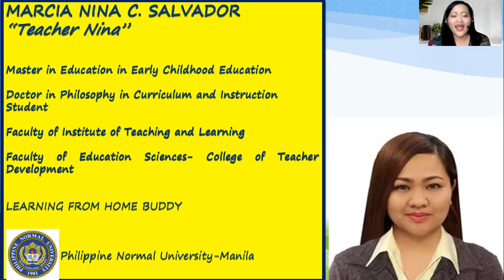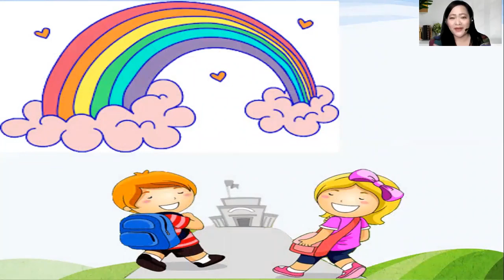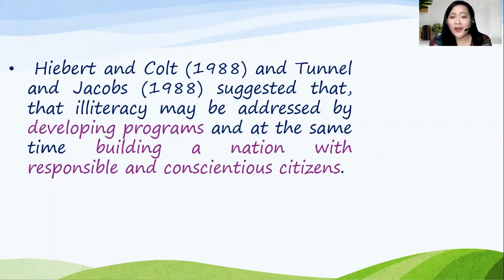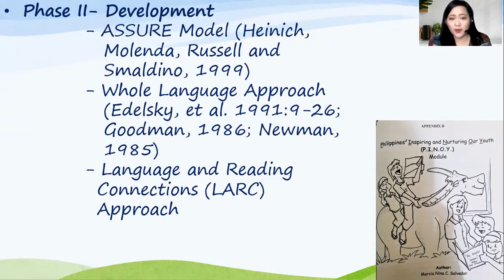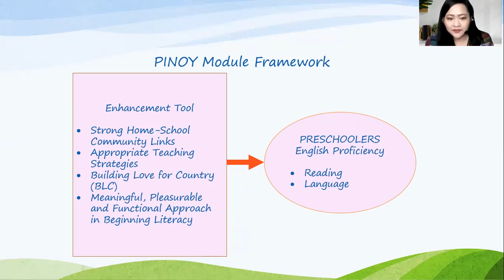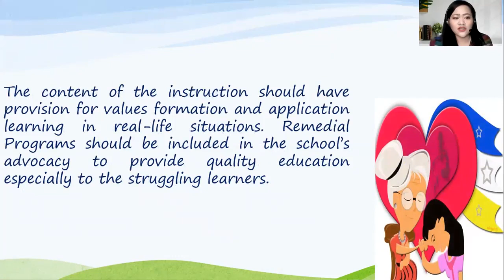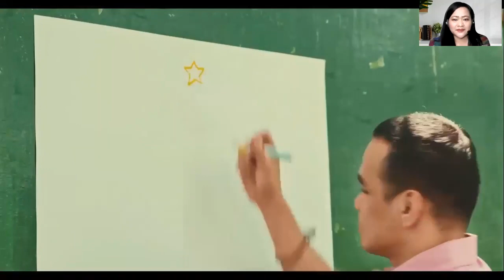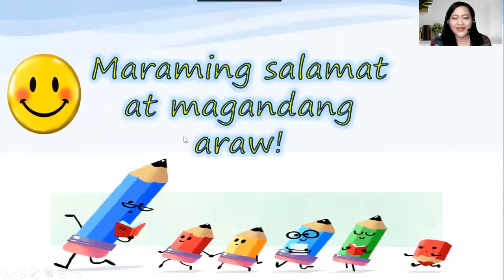Ms. Marcia Nina C. Salvador talks about Research in Action: Literacy skills development program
Ms. Marcia Nina C. Salvador
Instructor III, Faculty of Education Sciences, PNU
MAEd in Early Childhood Education - Batch 2011
PhD in Curriculum and Instruction (on-going)
Topic: Research in Action: Literacy skills development program that works